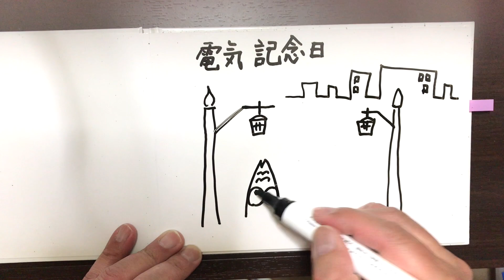今日は何の日3月25日 電気記念日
明治11年（1878年）3月25日、グローブ電池と弧光灯によって、
日本で初めて電気の明かりが灯されました。
この日を記念し、昭和2年（1927年）に日本電気協会が「電気記念日」と定めました。